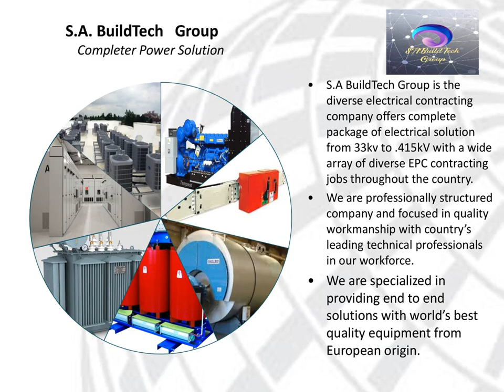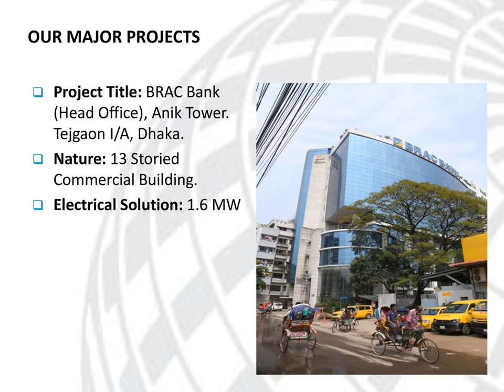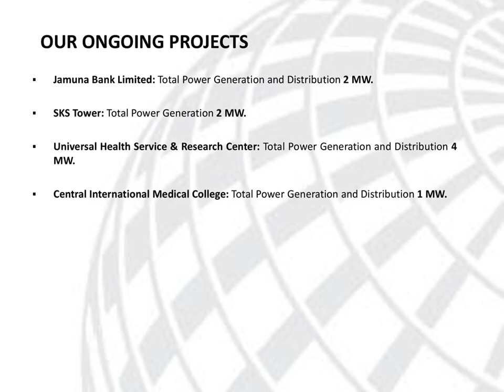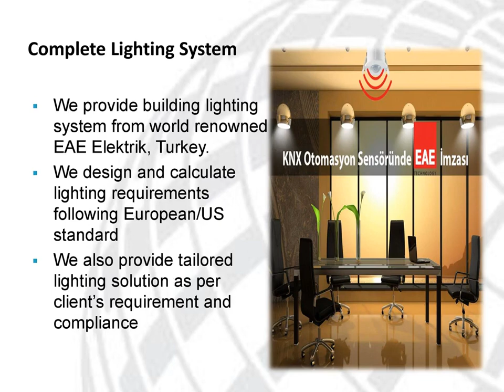National Steam Olympiad 2024 Participating Preparing myself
আমরা সবাই জানি প্রথম শিল্পবিপ্লব শুরু হয়েছিল বাষ্পীয় ইঞ্জিন ব্যবহার করে উৎপাদন বৃদ্ধির মাধ্যমে, দ্বিতীয়টি ছিল বিদ্যুৎ ব্যবহার করে গণ-উৎপাদন এবং ইলেকট্রনিকস আর তথ্যপ্রযুক্তি নির্ভর ছিল তৃতীয় শিল্পবিপ্লব। এ শিল্পবিপ্লবগুলো বদলে দিয়েছে সারা বিশ্বের গতিপথ, বিশ্ব অর্থনীতির গতিধারা। একইভাবে বর্তমানে চতুর্থ শিল্প বিপ্লব বা 4IR এর সুবিধাকে কাজে লাগিয়ে এগিয়ে যাচ্ছে গোটা বিশ্ব। কৃত্রিম বুদ্ধিমত্তা, রোবটিক্স ও অটোমেশন, বায়োটেকনোলজি, ইন্টারনেট অব থিংস, জেনেটিক ইঞ্জিনিয়ারিং, সাইবার সিকিউরিটি, শক্তি সঞ্চয় কিংবা কোয়ান্টাম কম্পিউটিং, বিগ ডাটা, ইন্ডাস্ট্রিয়াল ইন্টারনেট অব থিংস, ম্যাটেরিয়াল সায়েন্স, পঞ্চম প্রজন্মের ওয়্যারলেস প্রযুক্তি, ন্যানো টেকনোলজি, থ্রিডি প্রিন্টিং, ব্লকচেইন, স্বয়ংক্রিয় যানবাহনের ক্ষেত্রে উচ্চ প্রযুক্তির যুগান্তকারী ব্যবহার চতুর্থ শিল্প বিপ্লবের যুগে অবাক করা পরিবর্তন এনে আমাদের জীবন-মান উন্নততর করছে প্রতিনিয়ত।
মাননীয় প্রধানমন্ত্রী বঙ্গবন্ধুকন্যা শেখ হাসিনা ২০৪১ সালের মধ্যে উন্নত এবং স্মার্ট বাংলাদেশ গড়ার প্রত্যয় ব্যক্ত করেছেন। তাই আমাদের শিক্ষার্থীদের স্মার্ট বাংলাদেশ ২০৪১ রূপকল্প বাস্তবায়নের উপযোগী করে তুলতে হবে। শিক্ষার্থীদের হাতে কলমে ব্যবহারিক শিক্ষার মাধ্যমে তথ্যপ্রযুক্তিতে দক্ষতা বৃদ্ধির পাশাপাশি মানবিক ও দায়িত্বশীল নাগরিক হিসেবে গড়ে তোলার লক্ষ্যে স্টিম (সায়েন্স, টেকনোলজি, ইঞ্জিনিয়ারিং, আর্টস, ম্যাথম্যাটিকস) শিক্ষার বিকল্প নেই। স্টিম সম্পর্কিত বিষয়গুলোতে উচ্চশিক্ষা গ্রহণ, সমস্যা সমাধান, উদ্ভাবন ও গবেষণায় শিক্ষার্থীদের উদ্বুদ্ধ করার মাধ্যমে দেশের সম্পদ হিসেবে গড়ে উঠতে ন্যাশনাল স্টিম অলিম্পিয়াড গুরুত্বপূর্ণ ভূমিকা রাখবে। আমি বিশ্বাস করি ইনোভেটিভ এডুকেশন ইকোসিস্টেম (আইইই) গড়ে তোলার মাধ্যমে বঙ্গবন্ধুকন্যার ভিশন ২০৪১, ডেল্টা প্ল্যান বাস্তবায়নের পাশাপাশি জাতির পিতার স্বপ্নের আধুনিক ও সমৃদ্ধ "সোনার বাংলা" প্রতিষ্ঠার লক্ষ্যে স্টিম অলিম্পিয়াড একটি সময়োপযোগী পদক্ষেপ।

তথ্য ও যোগাযোগ প্রযুক্তিতে দক্ষতা উন্নয়নের মাধ্যমে উন্নত এবং সমৃদ্ধ বাংলাদেশ গড়তে আমাদের শিক্ষার্থীদের চতুর্থ শিল্প বিপ্লবের সুবিধাকে কাজে লাগানোর উপযোগী শিক্ষায় শিক্ষিত ও দক্ষ করে গড়ে তুলতে হবে। শিক্ষার্থীরা যাতে ডিগ্রি অর্জনের পাশাপাশি বাস্তব জীবনের কার্যক্রম এবং পেশাগত জীবনের অভিজ্ঞতা হাতেকলমে অর্জন করার সুযোগ পেতে পারে সে লক্ষ্য পূরণে ন্যাশনাল স্টিম অলিম্পিয়াডের আয়োজন একটি সময়োপযোগী পদক্ষেপ। আমি বিশ্বাস করি মাননীয় প্রধানমন্ত্রী বঙ্গবন্ধুকন্যা শেখ হাসিনা ঘোষিত ২০৪১ সালের মধ্যে উন্নত এবং স্মার্ট বাংলাদেশ গড়ার রপকল্প বাস্তবায়নে আমাদের তরুণ শিক্ষার্থীরাই প্রধান কারিগর।

শিক্ষা মন্ত্রণালয়ের সহযোগিতায় আইটেসারেক্ট টেকনোলজিস প্রথমবারের মত বাংলাদেশে নিয়ে আসছে “ ন্যাশনাল স্টিম অলেম্পিয়াড” যার মাধ্যমে আমাদের শিক্ষার্থীরা খুব সহজেই স্টিম (STEAM) শিক্ষা ব্যবস্থার সাথে পরিচিতি লাভ করতে পারবে। আইটেসারেক্ট টেকনোলজিস এই ন্যাশনাল স্টিম অলেম্পিয়াডের মাধ্যমে যেমন ভাবে স্টিম শিক্ষা ব্যবস্থাকে ফোকাস করছে ঠিক তেমন ভাবে ৪র্থ শিল্প বিপ্লবের সাথেও শিক্ষার্থীদেরকে পরিচিত এবং প্রস্তুত করারও ব্যবস্থা গ্রহন করছে।

iTesseract Technologies বর্তমানে STEAM (বিজ্ঞান, প্রযুক্তি, প্রকৌশল, কলা, গণিত) এবং ৪র্থ শিল্প বিপ্লবের উপর জোর দিয়ে প্রথমবারের মতো " ন্যাশনাল স্টিম অলেম্পিয়াড " আয়োজন করছে।

ন্যাশনাল স্টিম অলিম্পিয়াডে যে কোনো শিক্ষা প্রতিষ্ঠানের শিক্ষার্থীরা অংশগ্রহন করতে পারবেন। অলিম্পিয়াডে কুইজের পাশাপাশি রয়েছে প্রজেক্ট প্রদর্শনী।

ন্যাশনাল স্টিম অলিম্পিয়াডটি যেমন আমাদের শিক্ষার্থীদেরকে বাস্তব মুখী শিক্ষায় উপনিত করতে পারবে ঠিক তেমন ভাবে বাংলাদেশকে অনেক দূর এগিয়ে নিয়ে যেতে পারবে।

তরুণ শিক্ষার্থীদের জন্য বিজ্ঞান, প্রযুক্তি, প্রকৌশল, শিল্পকলা এবং গণিতের (STEAM) বিস্ময় অন্বেষণ করা

স্টিমের সীমানা ঠেলে দেওয়া: সেরা এবং উজ্জ্বল মনকে উদ্ভাবন, তৈরি এবং নেতৃত্ব দেওয়ার জন্য চ্যালেঞ্জ করা

উনলেয়াশিং শক্তি উন্মোচন করা: তরুণ মনের মধ্যে সৃজনশীলতা, উদ্ভাবন এবং শ্রেষ্ঠত্ব প্রজ্বলিত করা

স্টিমে গ্রাউন্ড ব্রেকিং: বিশ্বকে রূপান্তরিত করার জন্য গবেষক, উদ্ভাবক এবং নেতাদের পরবর্তী প্রজন্মকে তৈরি করা

উন্নত বিশ্বের জন্য উদ্ভাবন এবং ডিজাইন করা: STEAM-এ মাদরাসা শিক্ষার্থীদের প্রযুক্তিগত দক্ষতা এবং সৃজনশীলতা প্রদর্শন করা

আইসিটি এবং ডিজিটাল সিকিউরিটি
ন্যাশনাল স্টিম অলিম্পিয়াডের আইসিটি ও ডিজিটাল নিরাপত্তা বিভাগটি অংশগ্রহণকারীদের ...

ব্লকচেইন এবং ক্লাউড কম্পিউটিং
ন্যাশনাল স্টিম অলিম্পিয়াডের ব্লকচেইন ও ক্লাউড কম্পিউটিং বিভাগটিতে ব্লচকচেইন ও ক ...

art craft
ইঞ্জিনিয়ারিং
ন্যাশনাল স্টিম অলিম্পিয়াড-এর ইঞ্জিনিয়ারিং সেগমেন্টে ইঞ্জিনিয়ারিং সম্পর্কে&nbsp; .

টেকনোলজি
ন্যাশনাল স্টিম অলিম্পিয়াডের প্রযুক্তি বিভাগটি কম্পিউটার বিজ্ঞান এবং প্রোগ্রামিং ...

বিজ্ঞান
ন্যাশনাল স্টিম অলিম্পিয়াড ২০২৩-এর বিজ্ঞান বিভাগে স্বাগতম।কুইজ বিন্যাস:MCQ ভিত্ত

এআই, রোবোটিক্স এবং বিগ ডাটা
আমাদের কুইজ প্রতিযোগিতার এআই, রোবটিক্স, এবং বিগ ডাটা সেগমেন্টে স্বাগতম! এই সেগমে ...